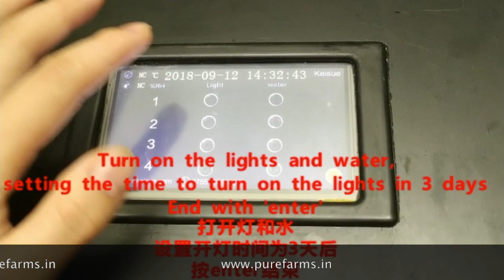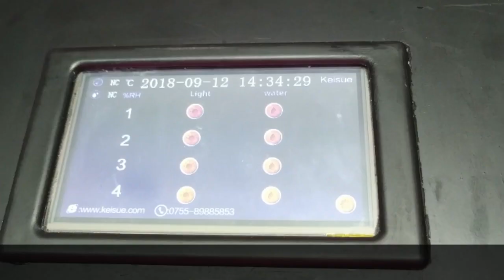Pure_Kes10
This video is about Pure_Kes10